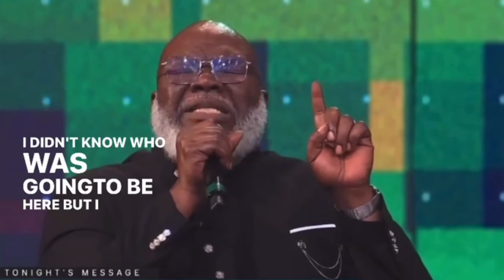Day 106 of 30 Day Prayer Series: Understanding Emotions of Disappointment vs. Discouragement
Welcome to Day 106 of our 30 Day Prayer Series. Today, Shelly "ShelL" Williams guides us through the Bible's perspective on Disappointment vs. Discouragement.

This video dissects these two emotions, often mistaken for one another. Disappointment arises from unmet expectations, while Discouragement stems from feelings of defeat when faced with obstacles.

Shell uses personal prayer and biblical teachings to break down:

1. Biblical Insights on Disappointment: Coping with unmet expectations.
2. Understanding Discouragement in the Bible: Navigating feelings of defeat.
3. Practical Prayer Tips: Prayer to find peace amidst these emotions.

Join us as we delve into these emotions through prayer and biblical wisdom, finding solace and strength in our spiritual journey.

And if you're interested in growing your Instagram platform through strategic and authentic conversations, check out her best-selling workbook, "Interview Your Way to Instagram Growth", now available on Amazon.com. Links in the description below.

Ready to grow your Instagram community? Get your copy of "Interview Your Way to Instagram Growth" here: